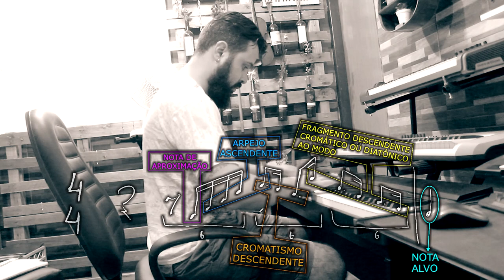Fraseado e Notas-Alvo [Psique da Improvisação #9]